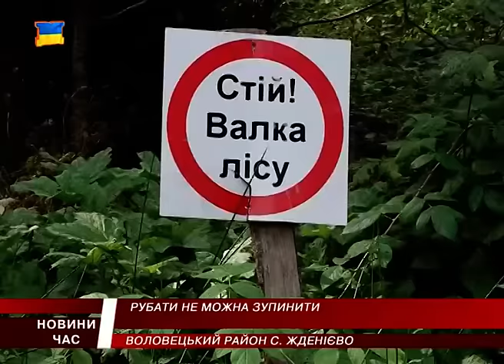Жителі Воловецького району обурені варварським вирубуванням дерев